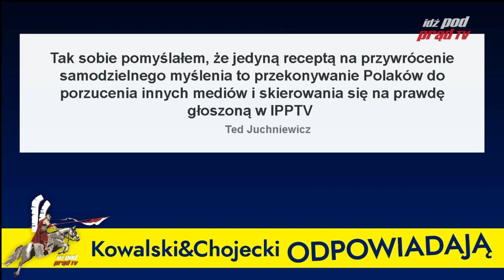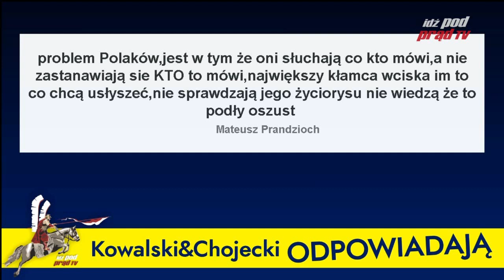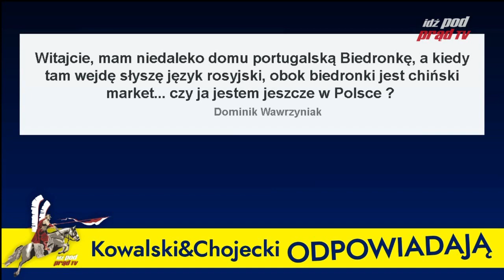Kowalski & Chojecki ODPOWIADAJĄ 11.07.2018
Serwis Informacyjny IPP TV - codziennie (pon-pt) o 18:00, a o 18:15 Kowalski & Chojecki ODPOWIADAJĄ.